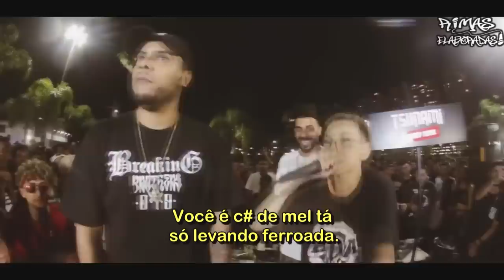RIMA QUE ACABOU COM O MC